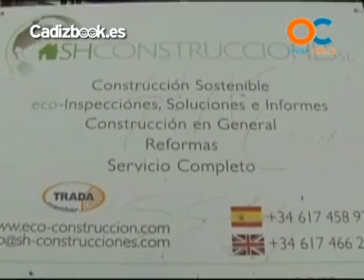NUEVOS GADITANOS - SH CONSTRUCCIONES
NUEVOS GADITANOS - ONDA CÁDIZ TELEVISIÓN